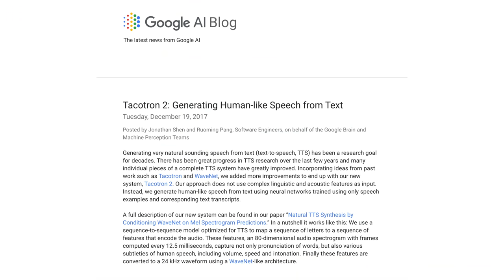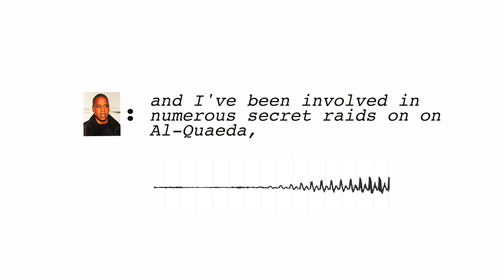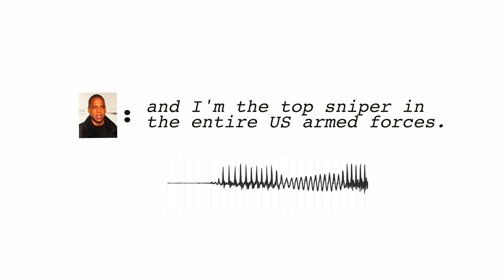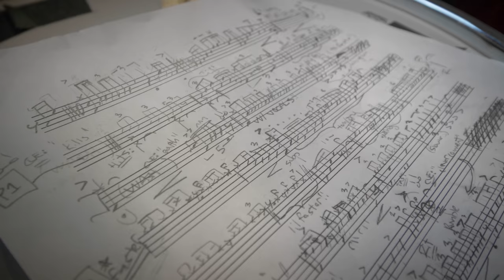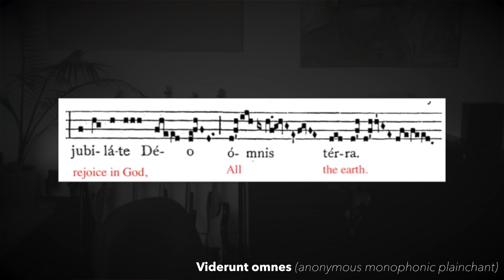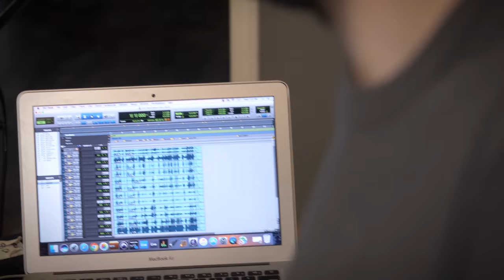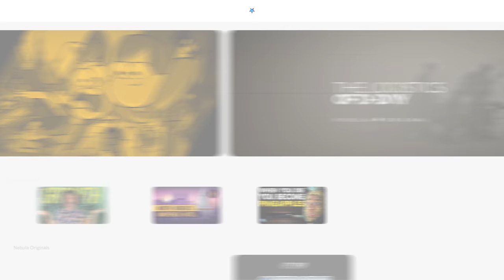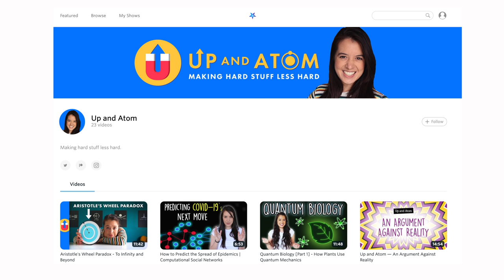Deepfake Text-to-Speech (but it's a new form of jazz)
We harmonized deepfake Jay-Z reading the Navy Seals copypasta, and learned a lot about rhythm!

Thanks to LegalEagle for the surprise cameo!

Thanks to Josh Bailey and Chris McCarthy for their badass musicianship.

Peace,
Adam